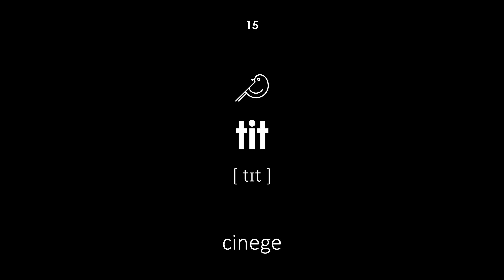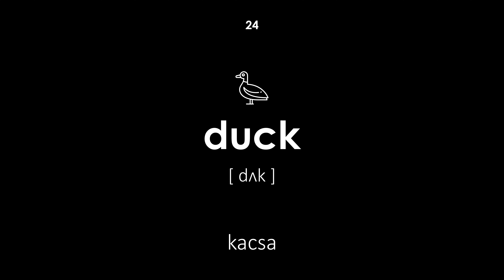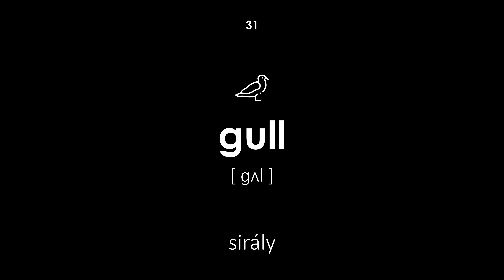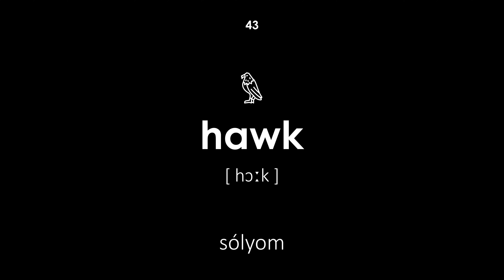Madarak angolul (Női hang, fekete háttér)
Madarak angolul. Minden szónak átírása és fordítása van magyarról angolra. Ez a lecke gyermekek és felnőttek számára egyaránt hasznos lesz. A tanárnő női hangon mondja ki a szavakat.

Navigáció:

00:00 — A lecke kezdete
00:21 — páva
00:28 — papagáj
00:33 — kanári
00:40 — galamb
00:46 — varjú
00:52 — sárgarigó
01:00 — szirti sas
01:06 — pingvin
01:12 — rigó
01:18 — pacsirta
01:25 — grus
01:31 — gólya
01:38 — csíz
01:44 — tengelice
01:51 — cinege
01:57 — tyúk
02:04 — kakas
02:10 — medve
02:16 — fácán
02:22 — fürj
02:28 — nyírfajd
02:36 — hattyú
02:42 — liba
02:48 — kacsa
02:56 — sas
03:01 — bagoly
03:09 — gém
03:16 — veréb
03:22 — albatrosz
03:29 — márton
03:36 — sirály
03:43 — seregély
03:49 — strucc
03:56 — keselyű
04:02 — csalogány
04:09 — harkály
04:16 — pirók
04:23 — gyantázás
04:29 — pulyka
04:35 — kolibri
04:41 — szarka
04:48 — sólyom
04:55 — sólyom
05:02 — bástya
05:09 — sárkány
05:14 — kondorkeselyű
05:22 — kis sólyom
05:29 — sas
05:36 — keselyű
05:43 — flamingó
05:49 — A lecke vége